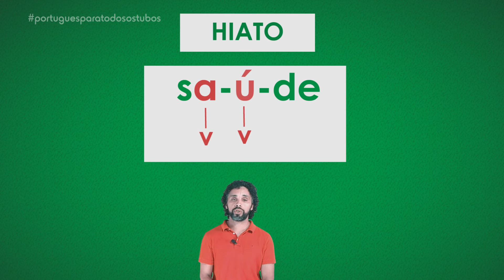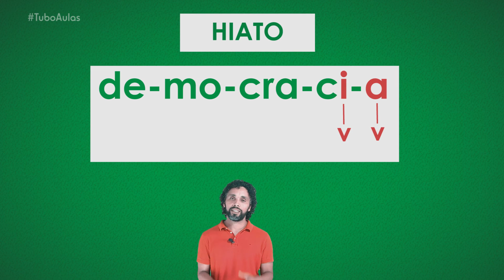ENCONTROS VOCÁLICOS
Esta aula não tem desafio, mas tem muita coisa bacana pra aprender sobre sons vocálicos quando se juntam.